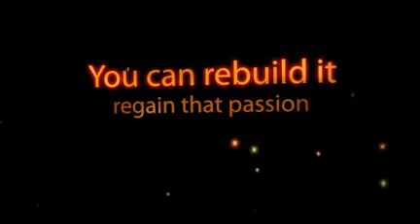Repair your relationship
- You can rebuild a broken relationship.